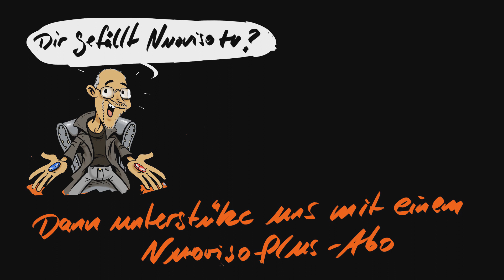Energie sparen verboten- Der Aufstieg und Fall der GFE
Saubere und günstige Energie für alle … klingt das nicht faszinierend? Netzunabhängiger Strom und umweltschonende Heizkraft aus Wasser statt aus Diesel … ein Konzept für die Zukunft, das versprach die GFE.
Unternehmer Horst Kirsten brachte die entsprechende Technologie mit Blockheizkraftwerken zur Serienreife, bald schon hätten tausende Haushalte mit seinen Blockheizkraftwerken beheizt werden können, doch am Ende war die Lobbymacht der Energiekonzerne stärker. Mit Betrugsvorwürfen ging man gegen die GFE vor, aus der Energierevolution wurde ein Justizskandal. 6 Jahre lang saß Horst Kirsten im Gefängnis, weil er an die Zukunft sauberer Energie glaubte.
Zusammen mit seinem technischen Direktor Karl Meyer, der diese Anlagen konzipiert und gebaut hatte, erzählt er diesen unglaublichen Fall bei uns im Studio in Leipzig.